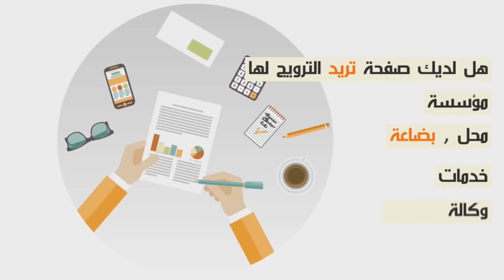أول فيديو لحظة وصول الفنانة اللبنانية " إليسا elissa " للمغرب لحظور مهرجان موازين...